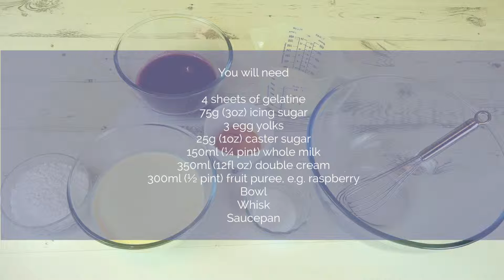Bake Club presents: How to make fruit bavarois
Try making this bavarian cream, creme bavaroise or just simply bavarois. This video shows you step by step how to create this fruity gelatin dessert.